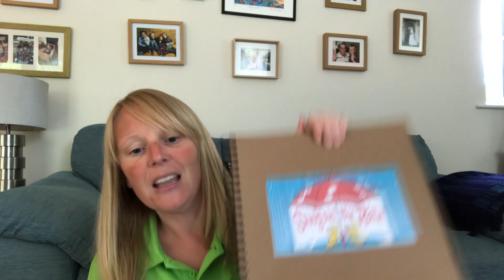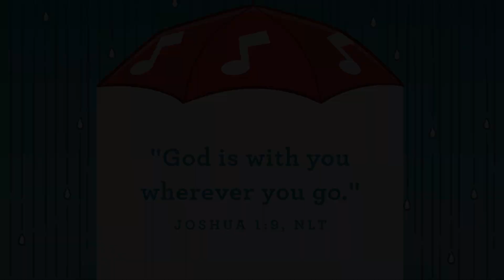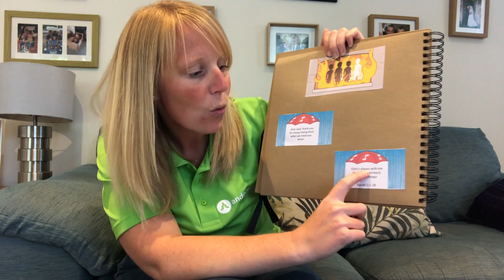Bubbles Session / 1yr - Preschool / Oct 4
For kids 1yr - Preschool to watch with their grown-ups.